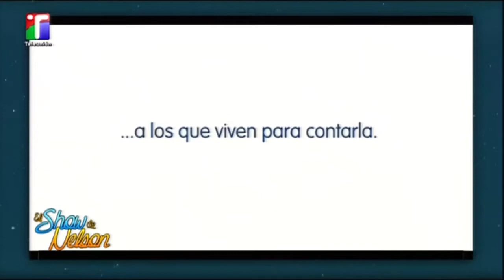El Show de Nelson felicita a todos los periodistas